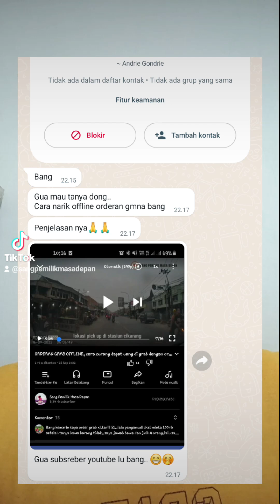cara offline orderan | Vlog driver online GO-CAR grabcar maxim Indriver goflet Bluebird lalamove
cara offline orderan Tanya jawab driver online dan penggunanya

Hai. Bergabunglah dengan saya sebagai pengemudi Grab dan mulailah menjadi bos untuk diri Anda sendiri!